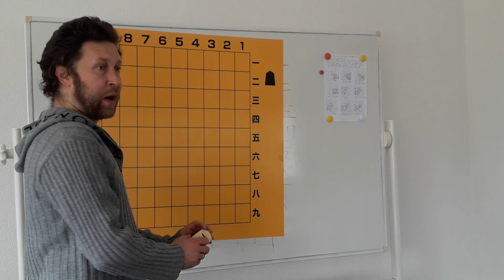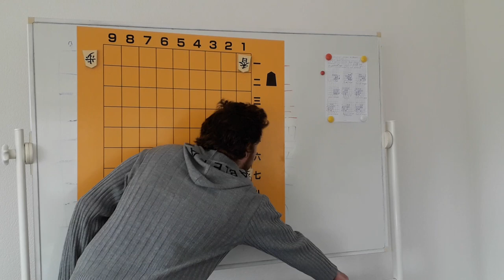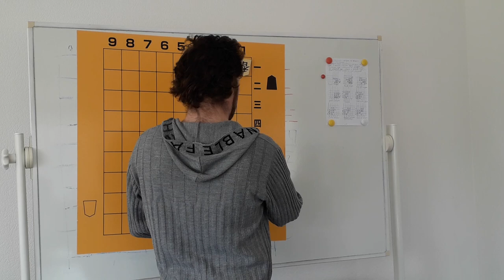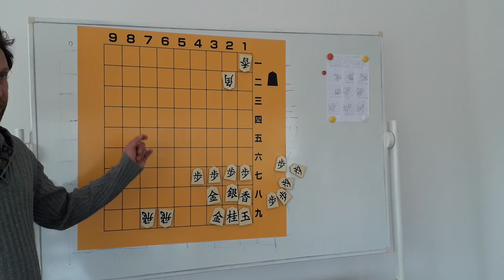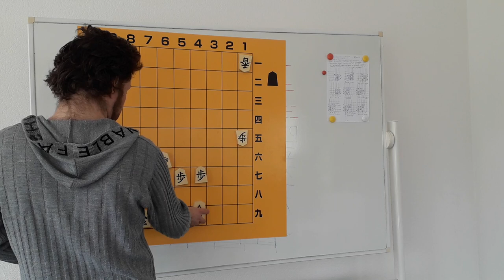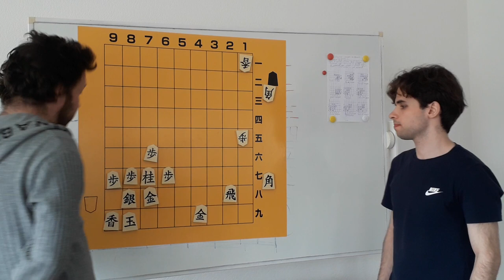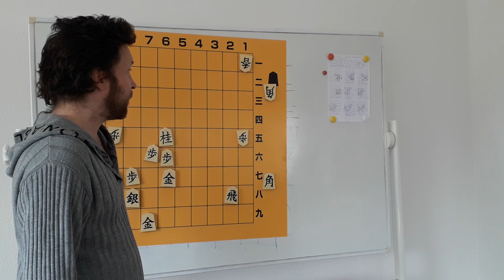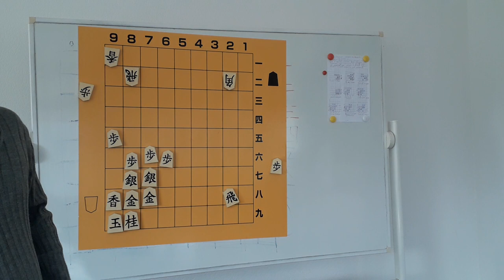Shogi Castles lecture - Anaguma (part 3)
6th April 2024, Kyiv, Ukraine-Japan KPI Center, Shogi classes for students.
Anaguma Castle lecture (part 3) - observing different Anaguma-style castle modifications, their weaknesses and typical ways for breaking